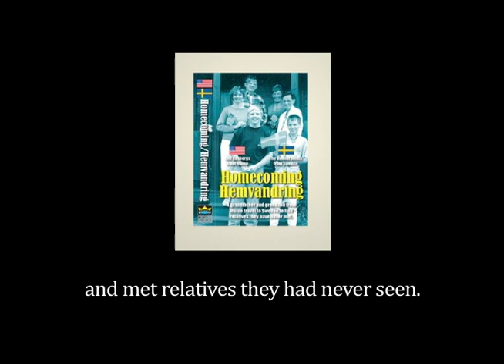Don Nasberg Memorial movie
A three minute video, including old photos, honoring Donald Nasberg, who passed away on December, 27th, 2013. Produced by his daughter Brenda Nasberg Jepson with help from her sister, Beth Nasberg.